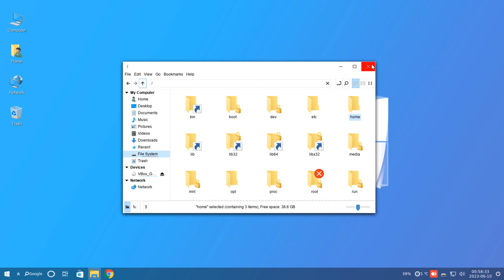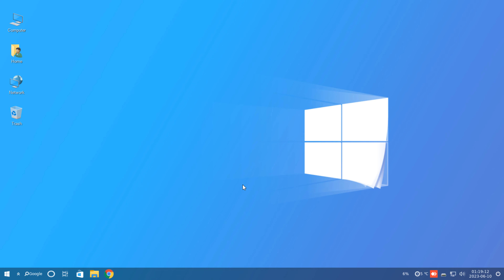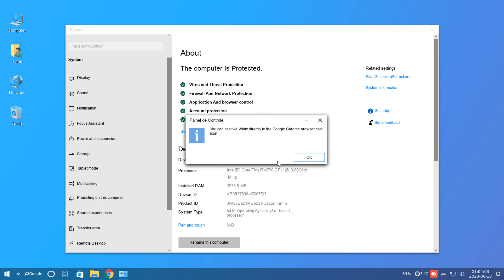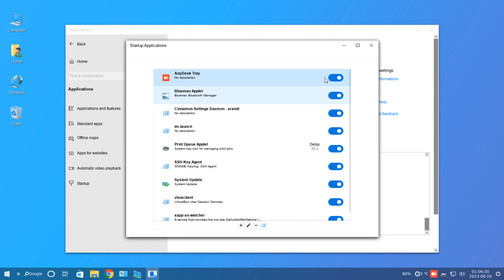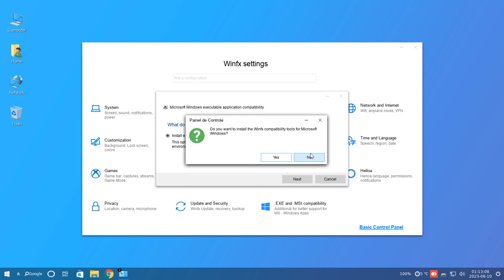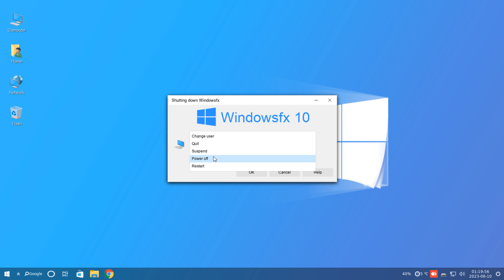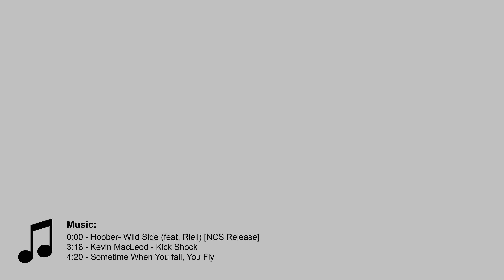WindowsFX 10.4 Demo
0:00 - Start menu
0:17 - File explorer
0:56 - Assistant
0:57 - Workspace switcher
1:00 - App store
1:04 - Drawing a box over the default wallpaper
1:05 - System tray
1:09 - System menu
1:53 - Settings
5:07 - Apps
5:37 - Login screen
5:50 - Shutdown
5:58 - End screen

♪ Music ♫